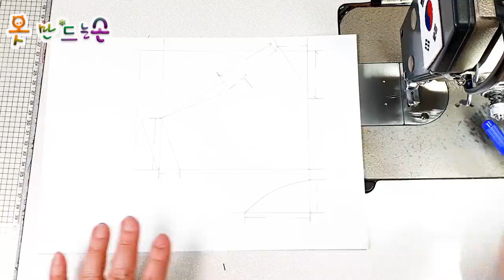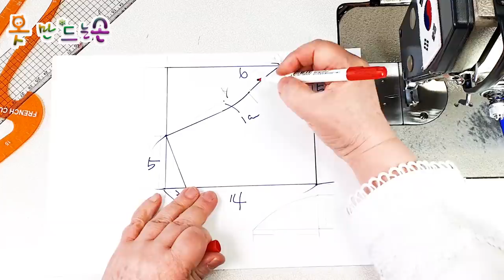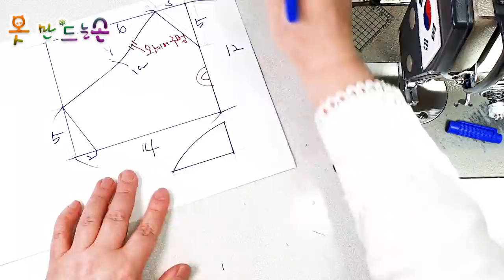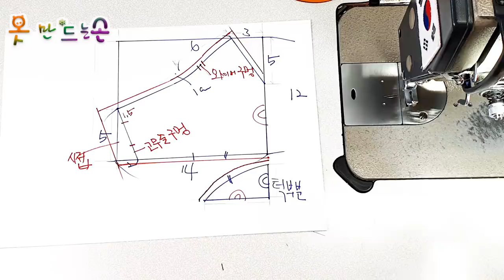마스크 패턴/Mask pattern/패턴 다운로드 ↓↓↓Pattern download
패턴 다운로드 ↓↓↓Pattern download